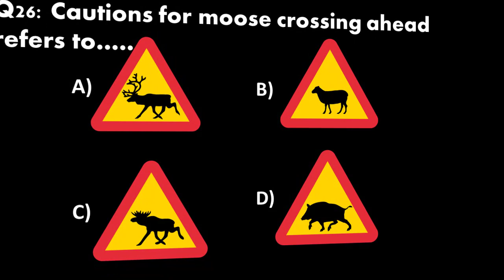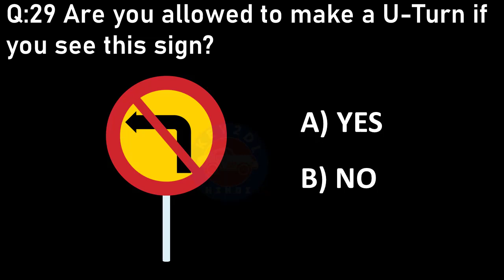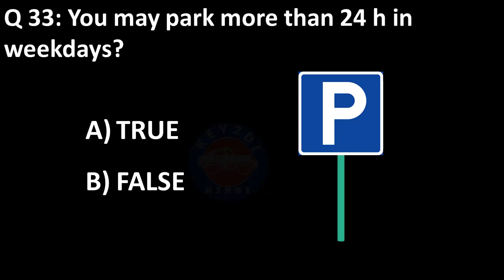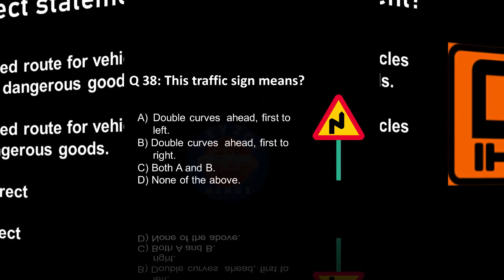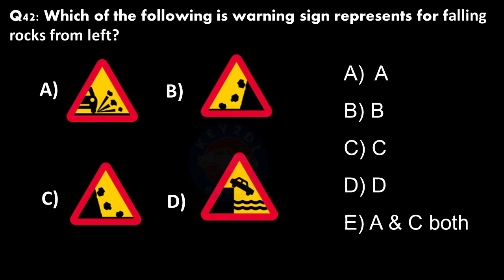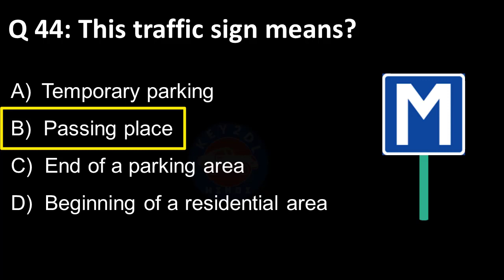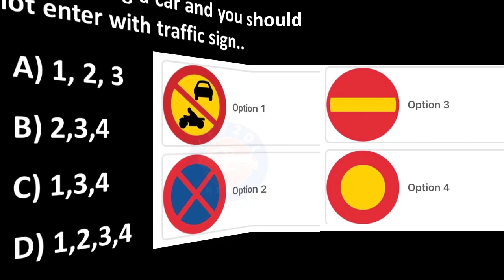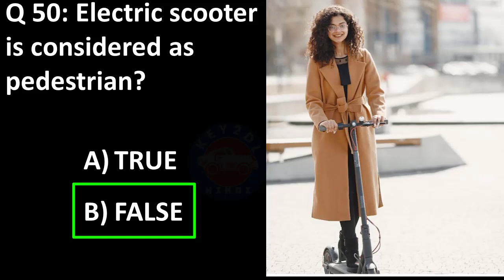Pt-2 (Q26-Q50) | Swedish driving license theory test | Sweden Driving Theory Test | Key2DL | Q & A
Swedish driving license theory test | Sweden Driving Theory Test  | körkortsteori | teoriprov | key2DL. Driving License theory test in Sweden. Both questions and answers. If you are looking for Driving Theory Test in Sweden or How to pass Driving Theory Test in Sweden then, this video is for you. Here we will talk about 50 most probable driving theory questions for Swedish driving theory test, out of which many questions have been asked in recent theory exams. This video will be a bit long because we are going to explain the answers to all the questions.
So grab your cup of tea or coffee and FIKA bread and get answers to all these questions. And listen to both questions and answers. That too with explanations of  what is the right answer and why it is the right answer. Let's start today's video, welcome to the Key2DLHINDI channel, and let's start with today's video.
KÖRKORTSTEORI OR teoriprov körkort or HOW TO PASS THEORY TEST IN SWEDEN OR DRIVING LICENSE IN SWEDEN OR TOPIC RELATED TO SWEDEN DRIVING THEN YOU ARE AT RIGHT PLACE. For teoriprov or ta körkort or Körkortsfrågor you don't need körkortsböcker. It is a requirement in Sweden that you pass the theory test before you can take the final driving test on the road. Swedish driving tests or driving in Sweden can be quite a challenge if you have never done it before. You are going to learn how to prepare for your Swedish driving test in one of the easiest ways from this video. Obtaining a Swedish driving license can be quite time-consuming and expensive, especially if you are not familiar with the process. It can be quite challenging to pass the first time both a Swedish theory test and a Swedish driving test in Sweden, especially if you are doing it for the first time. In order to receive a Swedish driving license, you have to pass a theory test before you can take the practical test. As part of the preparation process for the Swedish theory test, it is imperative that one practices challenging Swedish theory test questions in order to be able to pass the test. As long as you are able to answer these questions easily, you will have a high probability of passing the theory test. As a result, you are now one step closer to obtaining your Swedish driving license. However, it is very important that you know how to pass the Swedish driving license theory test and know how to pass the test in order to get a Swedish driving license. There is a lot of similarity between these questions and they are excellent for practicing Swedish driving theory tests as the answers are very similar. To pass the Swedish theory test easily, you should take both Swedish driving lessons and read Swedish driving books in order to prepare for the test. There is no doubt that taking both driving lessons and reading up on It is not easy to pass the Swedish driving license theory test, even if you are a native speaker of Swedish. It is necessary to have a total of 52 points out of a possible 65 points. There is a lot of time pressure when attempting this task. 70 questions to be answered in 50 minutes. Using Key2DL, you will be able to learn everything you need to know about driving in Sweden.

To pass the theory test in Sweden, you need to have completed risk training part 1 and skid training before taking the test. The theory test costs 325 kr and is taken at the Swedish Transport Agency. The test consists of 70 questions, and you must answer 52 questions correctly to pass the test. You can listen to the questions during the test if you want to, and you will have 50 minutes to complete it. Some driving schools offers free practice tests with the latest driving license questions for 2023 that follow the Swedish Transport Administration's syllabus.

The theoretical knowledge required to be a safe driver is tested during both the knowledge theory test and practical driving test. During these tests, you must prove that you have the necessary theoretical knowledge needed to be a safe driver. When it comes to ambiguous rules, you must make a reasonable assessment and hope that your conclusion is shared by the judicial system.
If you have specific reasons, such as language barriers or disabilities, you may be allowed to take the theory test verbally or with an interpreter. The test time can also be extended if necessary. It is important not to cheat during the theory test as it is not tolerated by authorities. So never ever try to cheat. The exam hall is equipped with CC TV camera and have several consequence if you try to cheat.

Time stamp for Driving theory test Question 26 to question 50 with explanations are here.

00:00 Intro
00:24 Q26
02:14 Q27
03:08 Q28
04:18 Q29
04:58 Q30
05:57 Q31
07:02 Q32
07:36 Q33
08:26 Q34
09:18 Q35
09:57 Q36
10:42 Q37
11:22 Q38
12:23 Q39
14:10 Q40
14:52 Q41
15:45 Q42
16:42 Q43
18:11 Q44
19:25 Q46
20:23 Q47
22:45 Q48
21:40 Q48
24:16 Q49
25:23 Q50